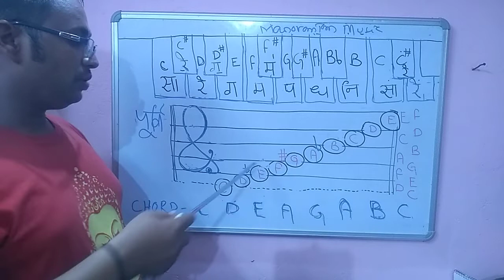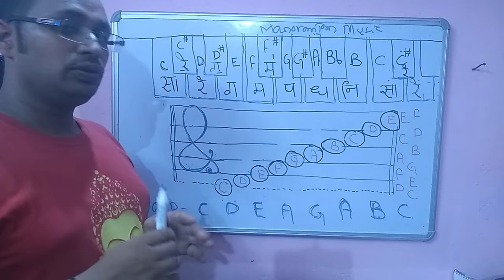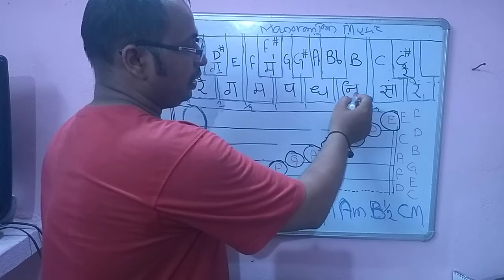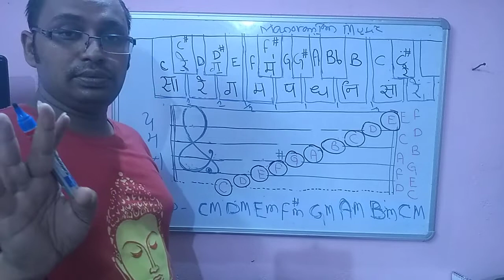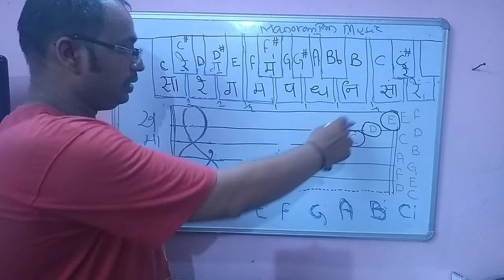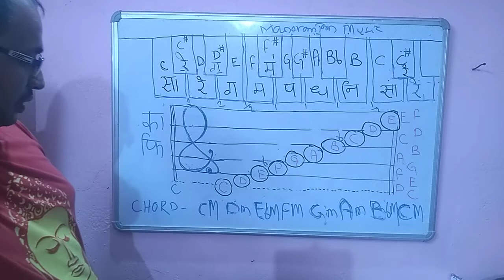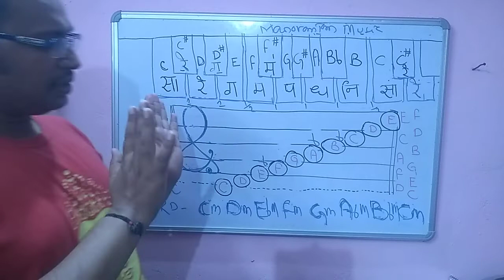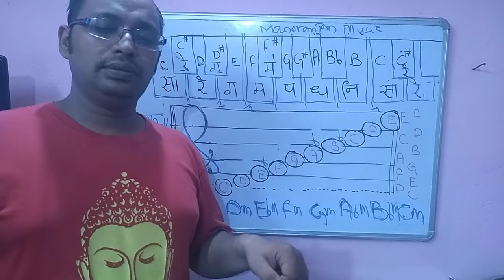Part 1:Hindustani That/Western Chord version , Hindi tutorial ,Episode 4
This is a western chord and Indian note combination. Just use your left hand on chord & notation by right hand. This is not applicable for song. But it a information about all individual note with their chord in THAT. Thus you will gain deep fundamental knowledge.